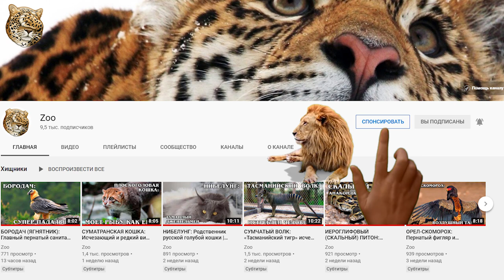ПАЛЬМОВЫЙ ВОР: Гигантский сухопутный рак-отшельник | Интересные факты про крабов, раков и животных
Встречайте пальмового вора ( Birgus latro) или кокосового краба— вид десятиногих раков из надсемейства раков-отшельников (Paguroidea). И да он относится к членистоногому типу животинок. Ко всему прочему – это  один из самых крупных представителей этого типа.
Где же проживает это чудище заморское? Не далеко от моря, что логично. И, возможно, судя по названию, недалеко от пальм. Но если конкретнее, то обитает наш пальмовый вор в тропиках на островах Индийского и западной части Тихого океанов.

Кокосовый краб (лат. Birgus latro) на самом деле крабом вовсе не является, несмотря на разительное сходство с упомянутым в названии членистоногим родственником. Это сухопутный рак-отшельник, принадлежащий виду десятиногих раков.
Строго говоря, назвать пальмового вора сухопутным животным тоже можно с натяжкой, поскольку часть его жизни проходит в морской стихии, и даже на свет крохотные рачки появляются в толще воды.